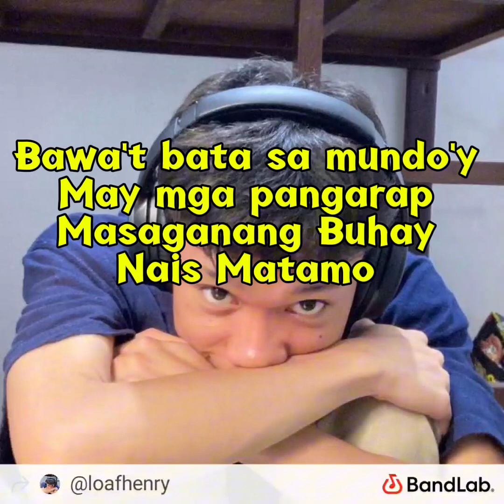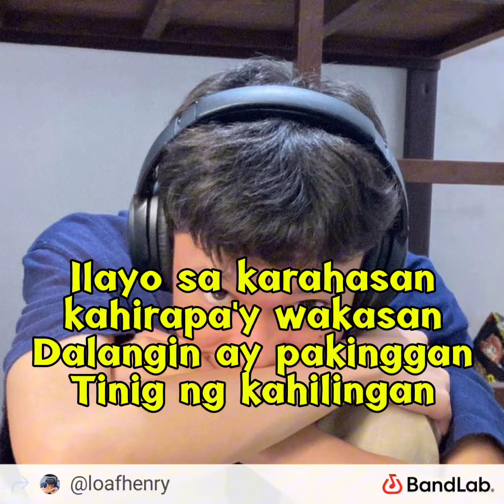Hiling ng Munting Tinig